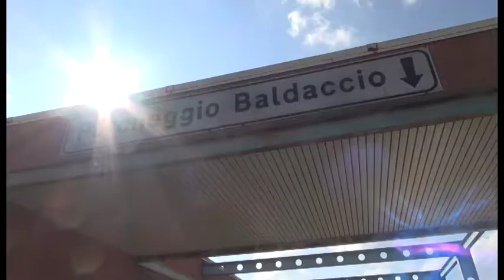Il parcheggio Baldaccio torna al Comune, area verde nell'ex Cadorna: sarà abbattuto muro di Icastica